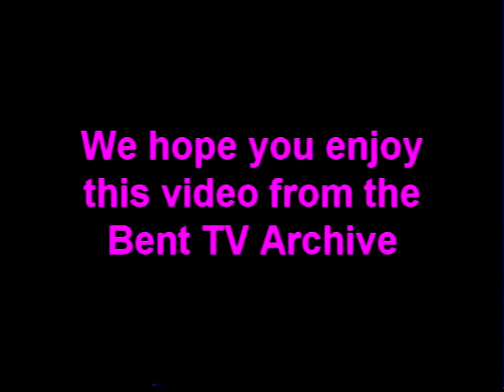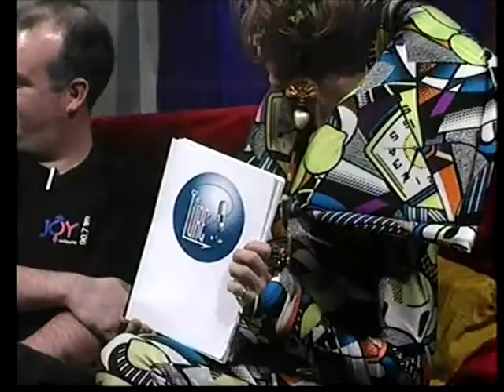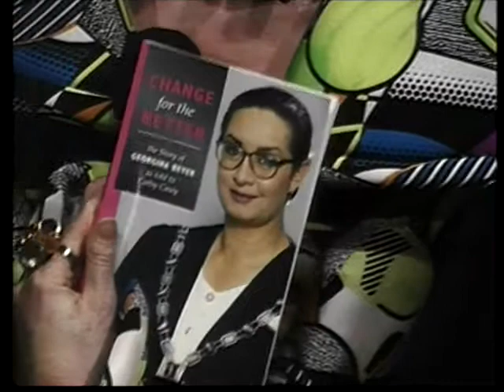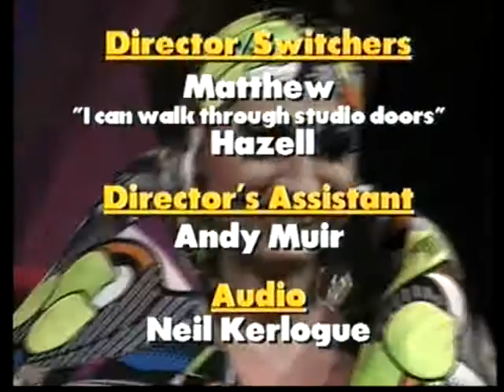Bent TV Archive: HB S7 E5 01MAY2000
Hell Bent S7 E5 - 1 May 2000
Hosts: Luke Gallagher, Kaye Sera, bunnie mckoy
Guests: Shane Hewitt, Michael Anderson, Libby Caldwell, Brett Turner, Brett Chant.